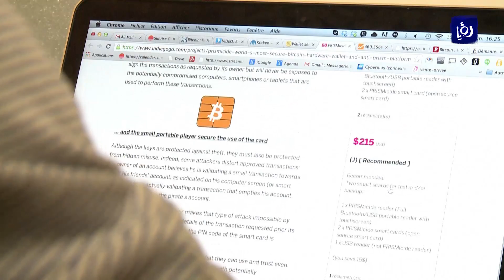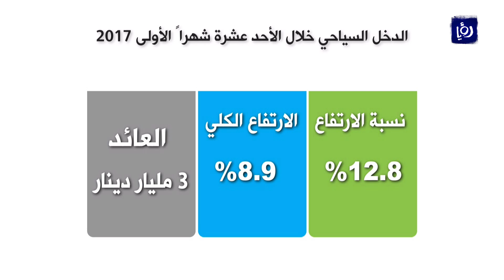النشرة الاقتصادية 18-12-2017 | Economic Bulletin